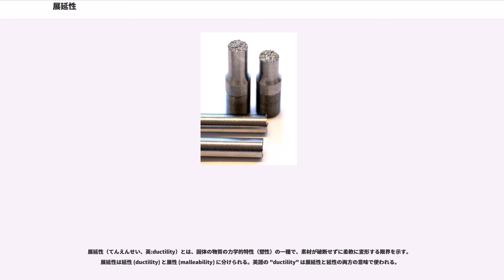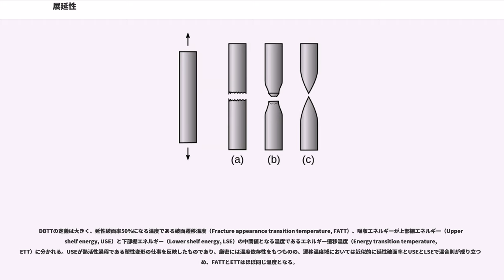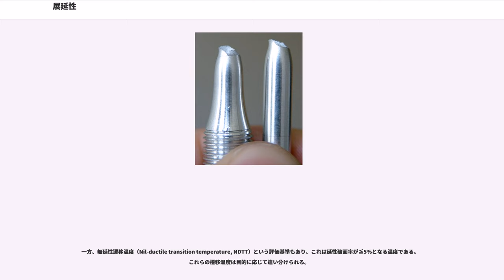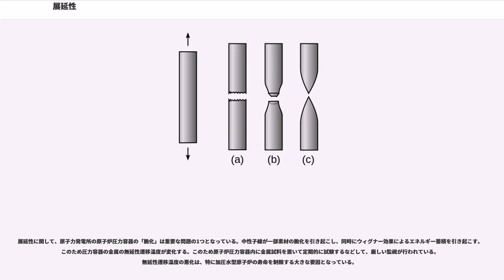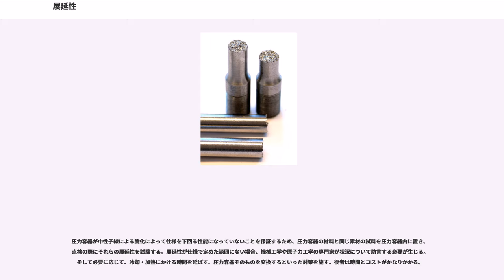展延性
展延性（てんえんせい、英:ductility）とは、固体の物質の力学的特性（塑性）の一種で、素材が破断せずに柔軟に変形する限界を示す。展延性は延性 (ductility) と展性 (malleability) に分けられる。英語の "ductility" は展延性と延性の両方の意味で使われる。

物質科学において、延性は特に物質に引っ張る力を加えた際の変形する能力を指し、針金状に延ばせる能力で表されることが多い。一方展性は圧縮する力を加えた際の変形する能力を指し、鍛造や圧延で薄いシート状に成形できる能力で表されることが多い。そのため展性を可鍛性（かたんせい）とも呼ぶ。

延性と展性は必ずしも正の相関があるとは言えない。例えば金は延性も展性も高いが、鉛は展性のみが高く引っ張る力には弱い。

地球科学において、脆性-塑性転移帯 (brittle-ductile transition zone) とは大陸地殻では地下約15kmの深さにある部分を指し、それより深い部分では岩石が脆性（もろさ）よりも塑性（展延性）を示すようになる。氷河の氷では、この転移帯が約30mほどの深さにある。この転移帯より上の岩石や氷が延性を示すこともあるし、この転移帯より下の物質が脆性を示すこともあり、完全に特性が切り換わるというわけではない。この転移帯が存在するのは、深さと共に物質にかかる圧力が増していくため、圧縮されることで脆性破壊をもたらすのに要する力が増大していき、温度が高くなることで変形するのに要する力が小さくなっていくためである。この2つの力が逆転するのが「脆性-塑性転移帯（転移点とも）」である。

展延性は特に金属加工において重要であり、鍛造や圧延などの塑性加工による成形では、力を加えるとヒビが入ったり割れたりするようでは加工できない。展性のある素材の場合プレス加工で成形可能だが、もろい素材や合成樹脂では熱を加えて軟化させて金型に入れ固化させるという技法をとらなければならない。

金属の展延性の高さは金属結合に由来する。金属結合では個々の金属原子の電子殻に属する電子が自由電子となり、陽イオンとなった原子の間を自由に動く。非局在化した電子により、通常（金属結合以外の化学結合をしている物質）ならヒビや割れを生じるような強い力がかかっても金属原子の相互の位置がずれて変形しつつ一体性を保つことができる。

延性を表す数値として、単軸引張試験で試料が破断した時点の歪みの大きさ「破断歪み」(formula_1)がある。他にも引張試験での試料の断面積の最大変化量「絞り」(formula_2) もよく使われる（パーセントで表す）。

体心立方格子金属やシリコンなどにおいては、室温で延性破壊していたものが温度の低下に伴って脆性破壊に遷移する、延性脆性遷移現象が起こる。この現象は降伏応力（YS）と劈開破壊の破壊応力の釣り合いにより説明される。

延性脆性遷移が起きる温度は延性脆性遷移温度（Ductile-(to)-brittle transition temperature, DBTT）と呼ばれ、材料がDBTTより低い温度にまで冷やされると、力がかかった際に変形せずに破断する可能性が高くなる。例えば亜鉛合金のザマック3は常温ではよい展延性を示すが、零下になるとわずかな衝撃荷重で脆性破壊される可能性が高くなる。材料が応力にさらされる可能性がある場合、DBTTは材料選択時の重要な観点となる。同様にガラス転移点はガラスや重合体での同様の現象に対応しているが、脆性が生じる仕組みは金属とは異なる。

DBTTの定義は大きく、延性破面率50%になる温度である破面遷移温度（Fracture appearance transition temperature, FATT）、吸収エネルギーが上部棚エネルギー（Upper shelf energy, USE）と下部棚エネルギー（Lower shelf energy, LSE）の中間値となる温度であるエネルギー遷移温度（Energy transition temperature, ET...